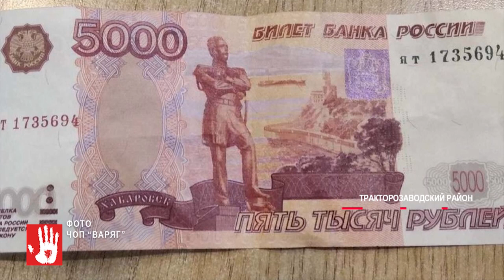Челябинские полицейские разыскивают мужчину, который унес из сетевого супермаркета весы